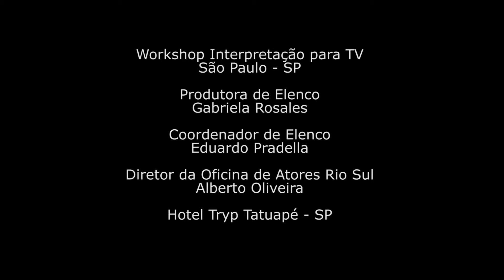13 - João Amaral - Workshop Rio Sul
Workshop de Interpretação para TV com Produtora de Elenco
Gabriela Rosales, realizado em São Paulo (12/09/2021)
Filmagem: Rui Sabino Fotografia e Filmagem